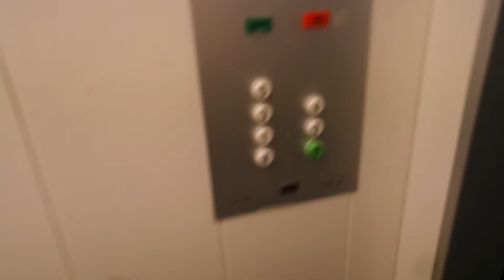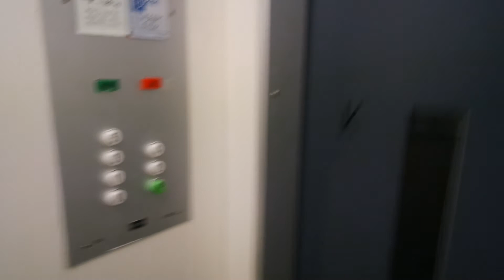Old Kone traction elevator/lift in Saarijärventie 23D, Saarijärvi, Kuopio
Location: Saarijärventie 23D, Saarijärvi, Kuopio, Finland
Brand: Kone
Year installed/modernized: 1974
Serial number: H 31785
Floors: 7(K, P, 1, 2, 3, 4, 5)
Capacity: 4 persons or 320 kg
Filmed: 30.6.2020